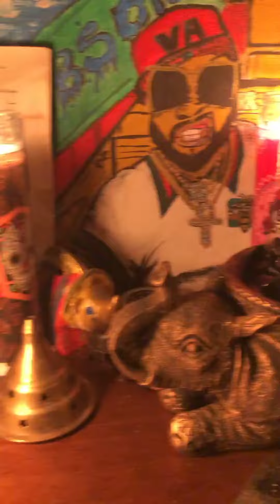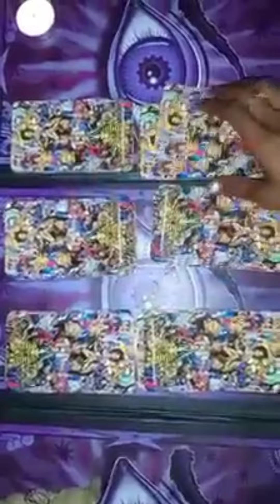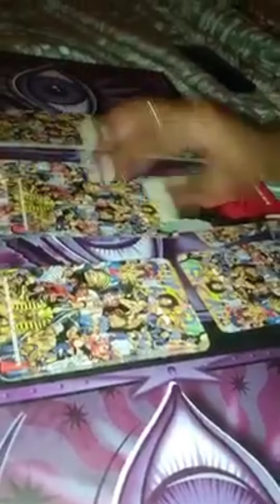(NEW) SOLITAIRE TRAP WITCH 333 FT. DJEHUTI THE GOD